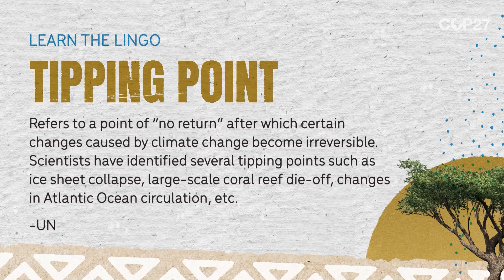Learn the Lingo: Tipping Point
Learn the COP27 Lingo with Felicia Combs.